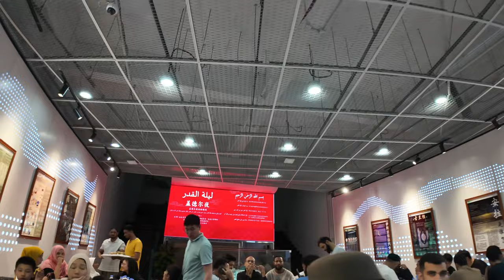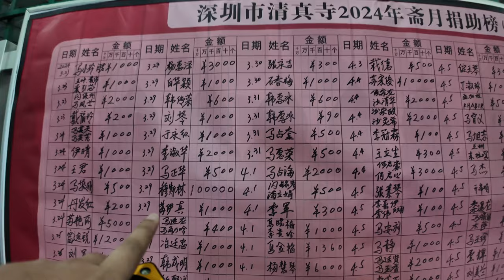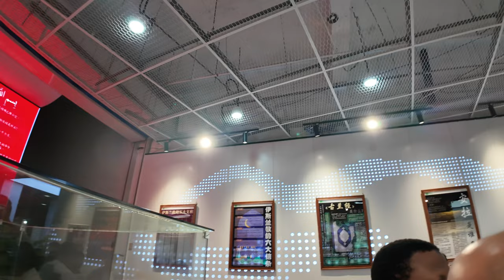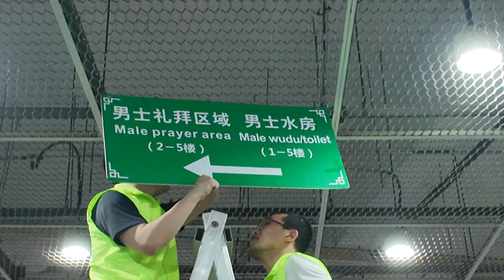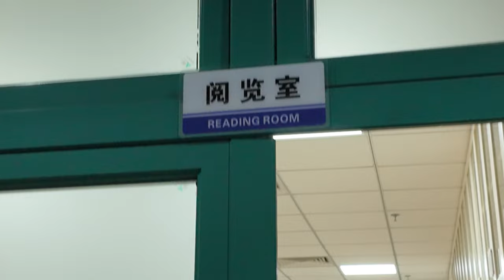Shenzhen Mosque How Muslims Celebrate Ramadan in China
Pakistani Travel Vlogger exploring the world full-time since 2016. When browsing my channel, I hope you'll be motivated to experience the world, try new things, and challenge yourself.